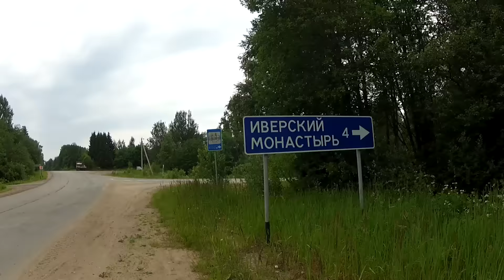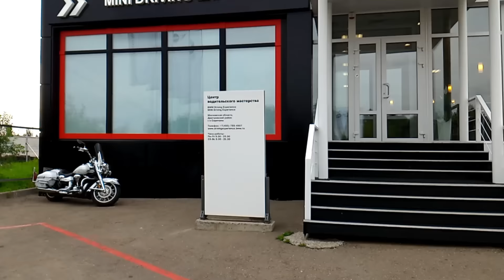Поездка на мотоцикле в школу BMW Driving Experience Часть #2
Вторая часть (из 3) моей поездки на мотоцикле Aprilia Pegaso 650 из Санкт-Петербурга в Москву в школу водительского мастерства BMW Driving Experience.
Посвящается всем, кто любит мотоциклы и заботится о своей безопасности на дороге.